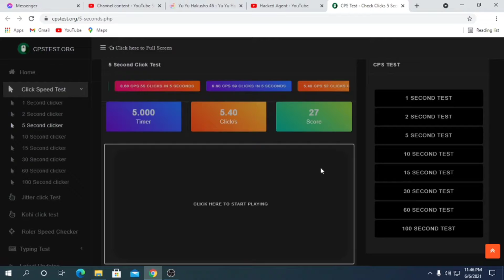5 second speed click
another random content to make (dont mind the slow clicks in the beginning, my mouse fell)
Im busy with school works y'kno